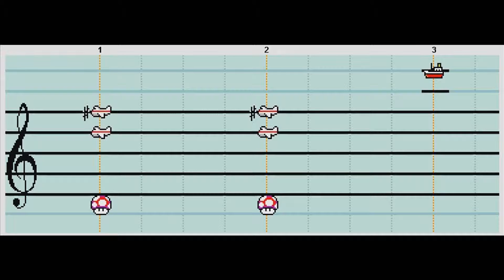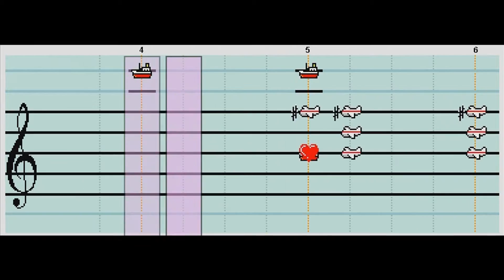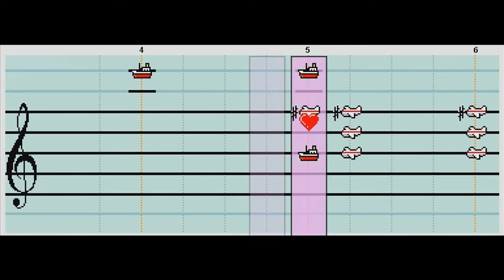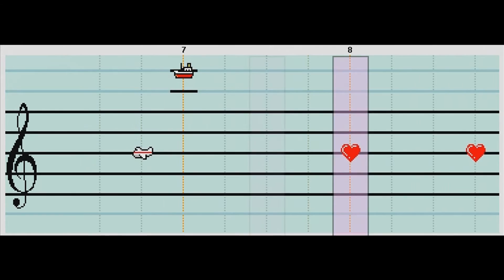love foolosophy on mariopaint